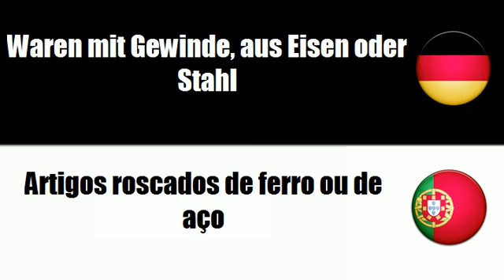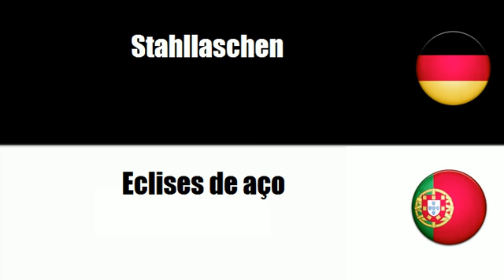Portugiesisch lernen = Verbindungselemente mit Gewinde